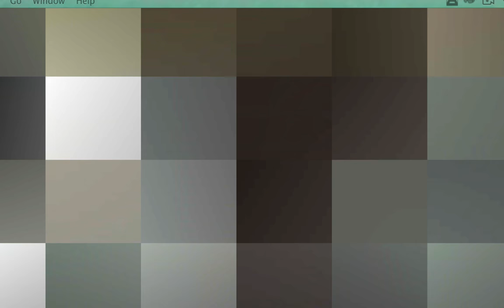I am Sitting in a Room - Edward Theater Mumbai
I am sitting in a room is a piece of experimental music composed by Alvin Lucier in 1969. The work is fascinating to me, because the acoustic of the room is at the heart of how the music evolves during the work. Given the importance of the room to how the music sounds, I wanted to see how it would sound in the extraordinary acoustic of the Edward Theatre which was build with natural acoustics in mind as electro-acoustic were non-existent.